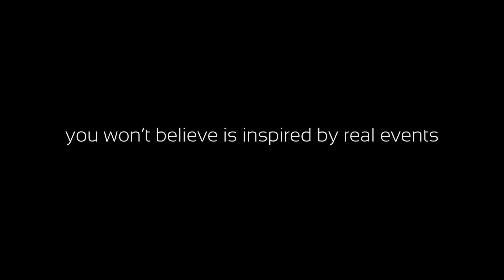From Under The Bridge Trailer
LAFA Winner, August 2021.